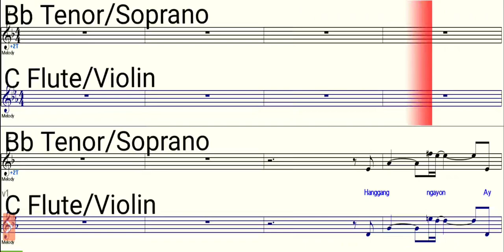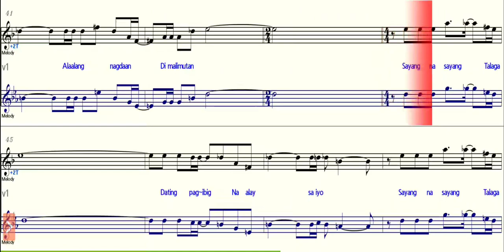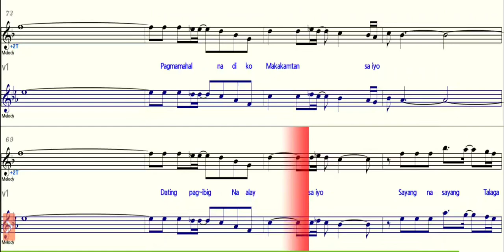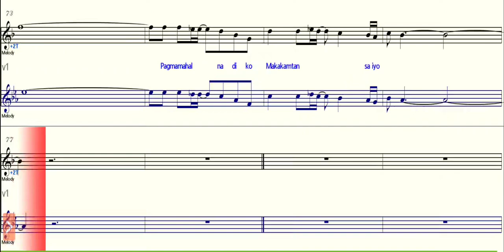Sayang Na Sayang - Bb Saxophone - C Instruments - Play Along Sheet Music Backing Track